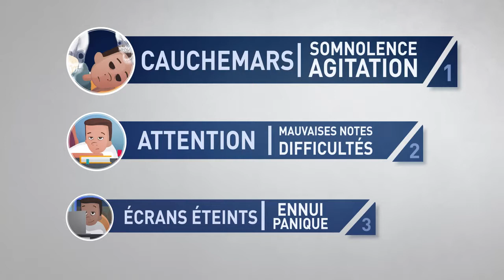4 PAS par Sabine Duflo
Comment ne pas intoxiquer les enfants avec les écrans